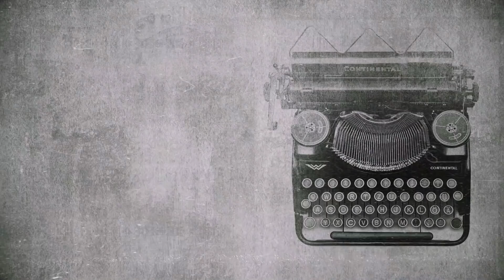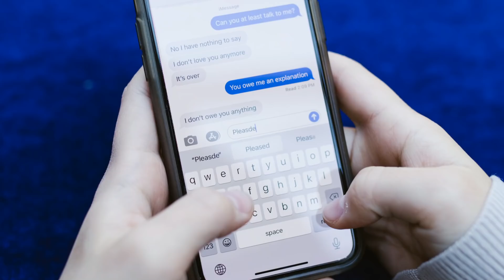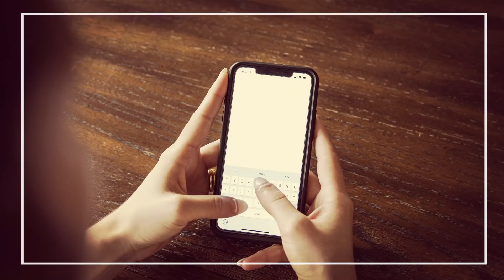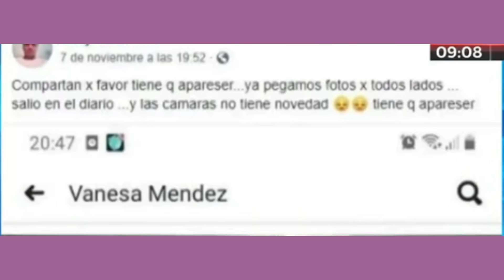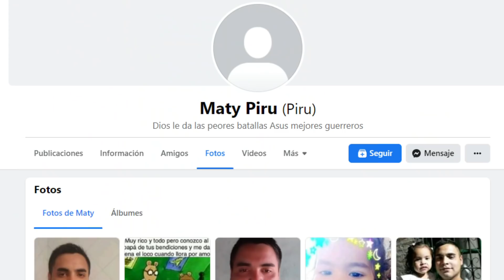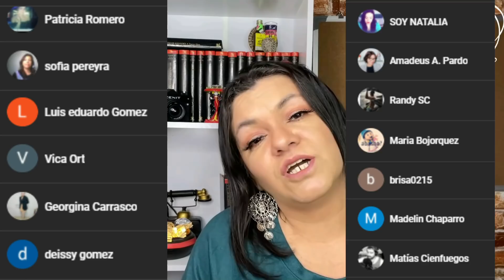NO se DETUVO NI porque ERA UNA NIÑA... NI porque que ERA su SOBRINA / Y FINGIO su BUSQUEDA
Contenido ADICIONAL a Casos del  Canal Principal
CASO BRISA MENDEZ

CASOS RESUELTOS
CASOS CRIMINALES
ARCHIVOS CRIMINALES
CASOS POLICIALES

 ​@July Seib 2 CASOS CRIMINALES
​ @July Seib
 @LA HUERTA de VIVI / Huerta Urbana

​ @Vero Casos Reales
 @Apple Fanático Oficial
​ @Dayher Sookie
​ @Emma Rodríguez - CASOS